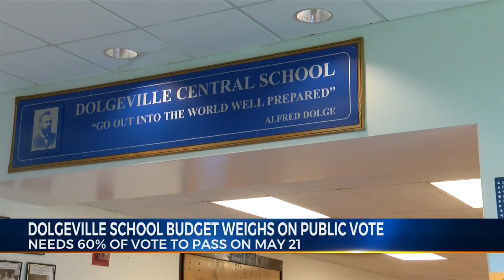Dolgeville School Budget Weighs On Public Vote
Needs 60% Of Vote To Pass This Month